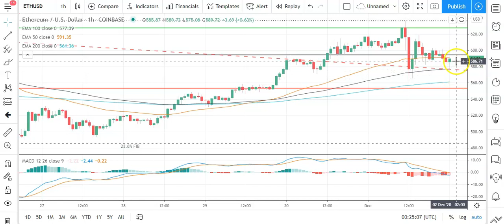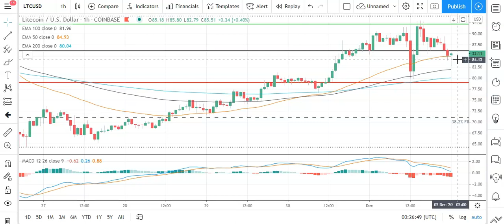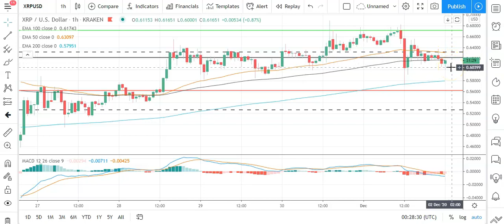Bitcoin, Ethereum, Litecoin, and Ripple's XRP Daily Tech Analysis December 2nd, 2020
It's a bearish start to the day. Failure to move through the day's pivot levels will bring support levels into play.